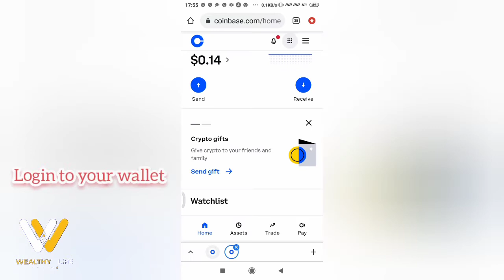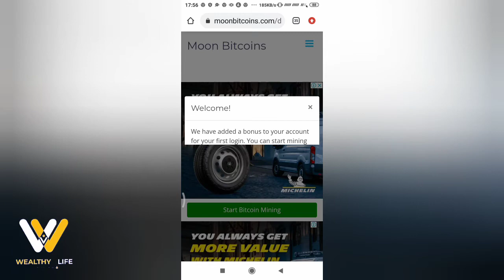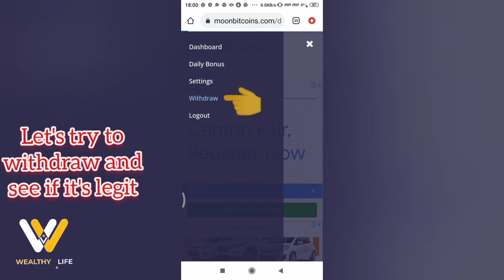moonbitcoin review - legit or scam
Moonbitcoin review is it legit or scam? my opinion is do not use this website it's a scam.